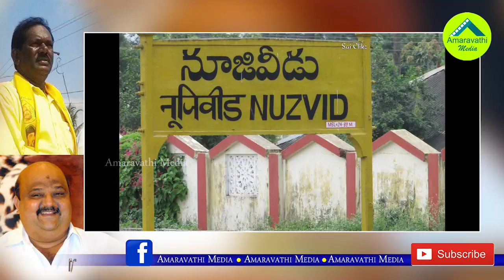ఎంపీ మాగంటి దెబ్బకి అక్కడ టీడీపీ రెండు ముక్కలు..!| TDP Divided with MP Maganti Babu Involvement..!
TDP Divided with MP Maganti Babu Involvement..!
Eluru MP Maganti Babu interference Divided the TDP in Nuzvid Constituency. Watch this video about Special Review on Nuzvid TDP Group Clashes.